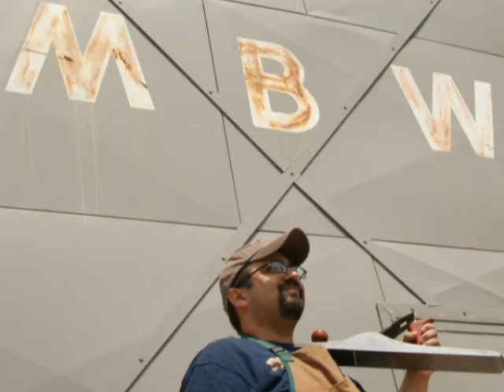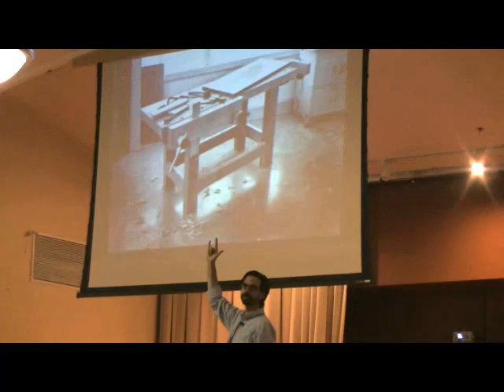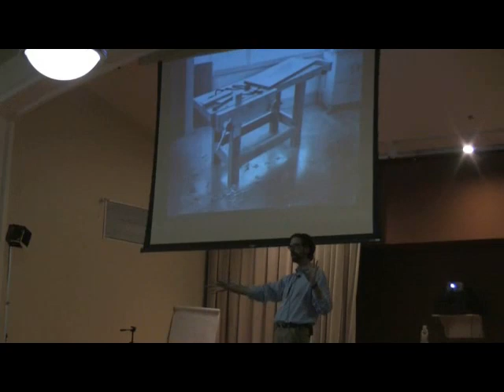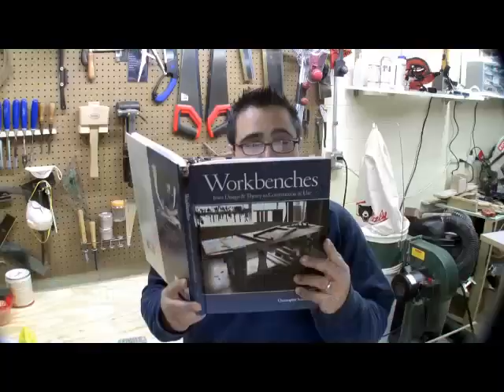339 Workbenches with Chris Schwarz at WIA 2008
***Originally posted December 11, 2008***

I still have a lot more footage and some great topic ideas from my time at the Woodworking in America conference last month. One of the things I wanted to share with you is this footage from a class with Chris Schwarz on...what else?...the workbench.